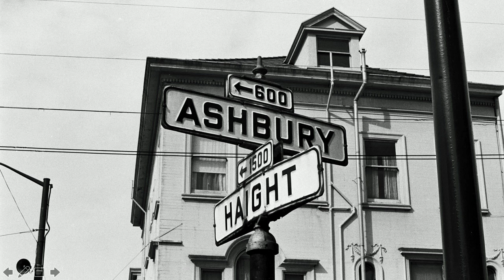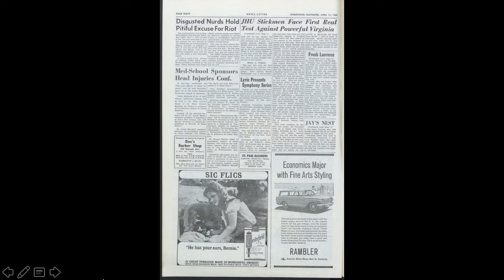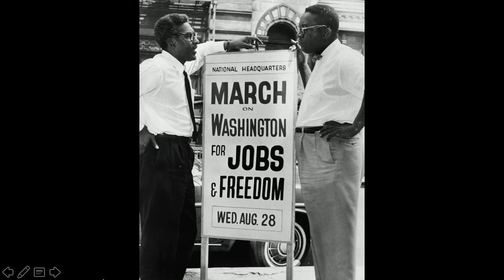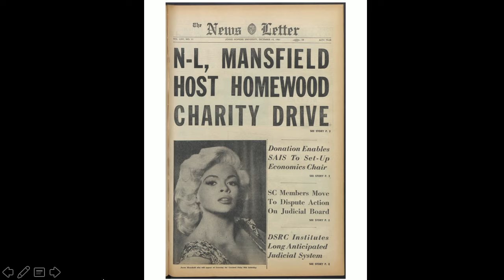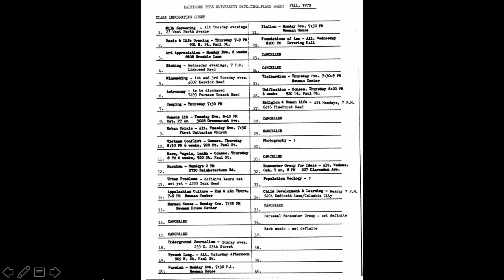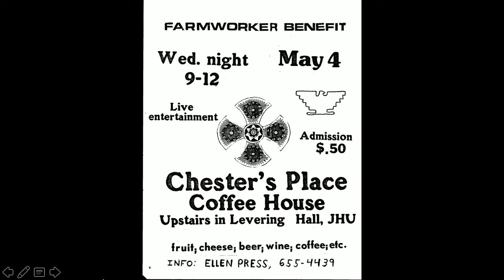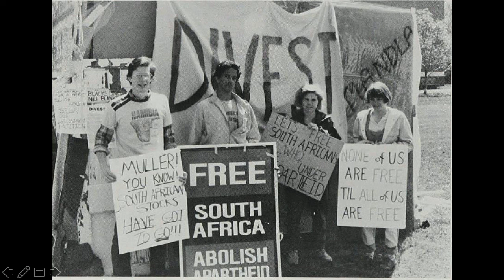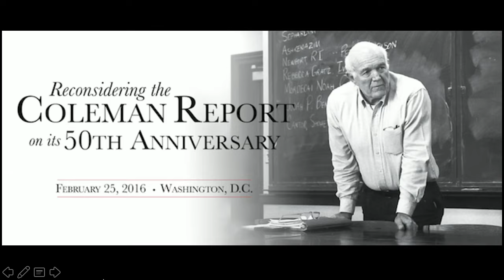Apocalypse now: Social justice and civil rights at Hopkins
Alumni Weekend Event - Apocalypse now: Social justice and civil rights at Hopkins

Hippies at Hopkins? Crusaders for civil rights in Levering Hall? Yes, they did exist, and their legacy continues today. Professor Bill Leslie, who is writing a history of Hopkins, will examine the roots of social justice and civil rights activism at Hopkins and the creation of the psychedelic "Apocalypse" mural on the second floor of Levering Hall in 1968. After the talk, Artist Bob Hieronimus will be on hand to interpret the mural and share his personal experiences creating it. Hopkins Retrospective will host a groovy reception from 5-6:30 p.m.

Alumni weekend runs April 8–10, 2016. Visit the Johns Hopkins Alumni website for a full schedule of events and to register to attend.